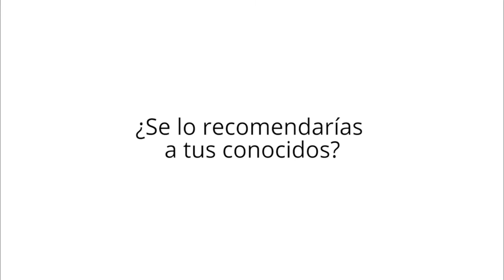¿Recomiendas el Máster de AENOR de Sistemas integrados?